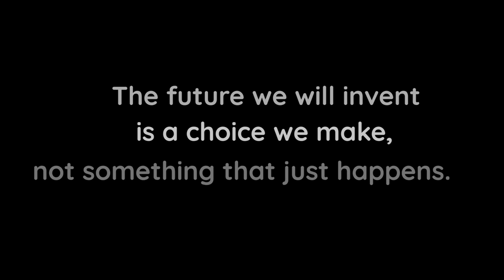Global AI (Artificial Intelligence) Bootcamp 2019 - Accra, Ghana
The Global AI Bootcamp was a free one-day event organized across the world by local communities that are passionate about artificial intelligence, Machine Learning, and creation of Bots on Microsoft Azure services.

The event took place on December 14th, 2019 with venues on every continent, The Accra Community held theirs at the NIIT institute in Accra and it was hosted by the by Accra .Net User Group.

The Global AI Bootcamp is centrally managed by our HQ in the Netherlands with support from Microsoft. The event is a perfect balance of quality content, awesome talks, and hands-on learning with like-minded peers in your community.